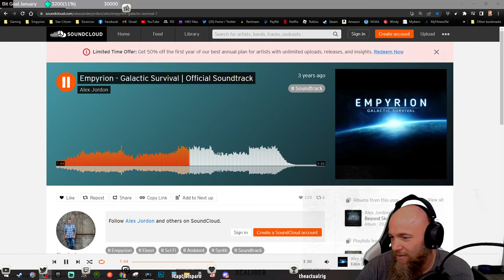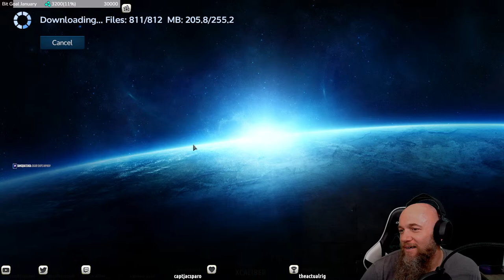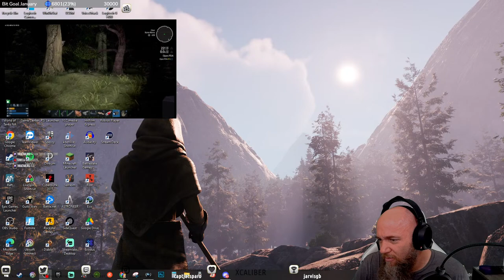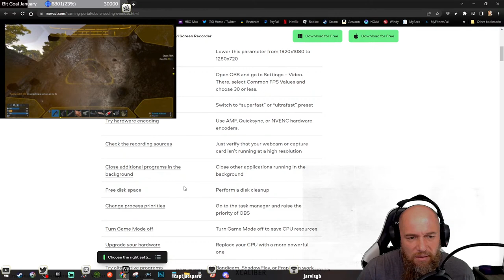FRESH START | Empyrion | Anvil RE Community Server Let's Play | Stream 1